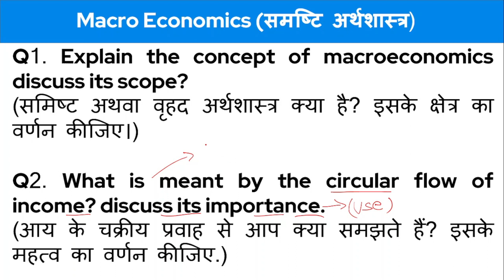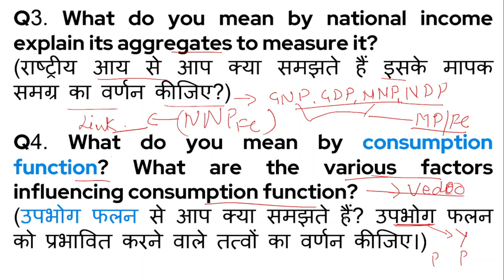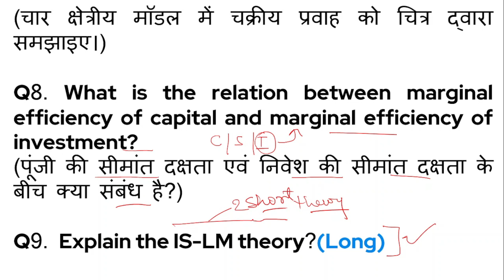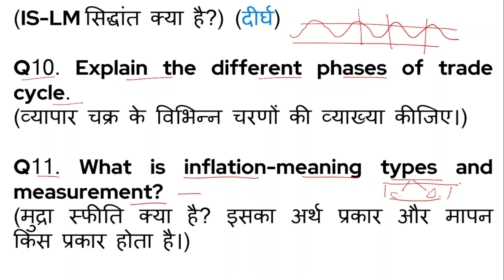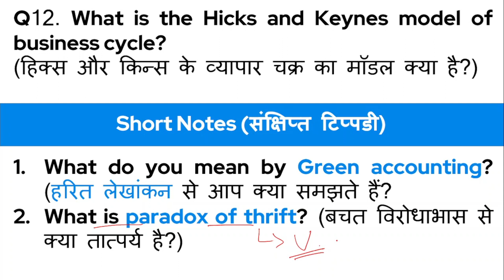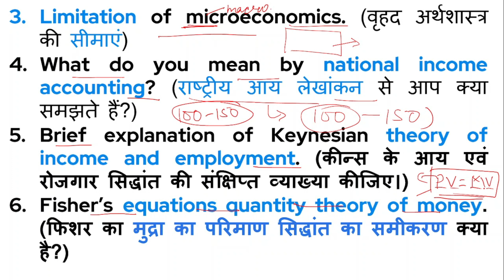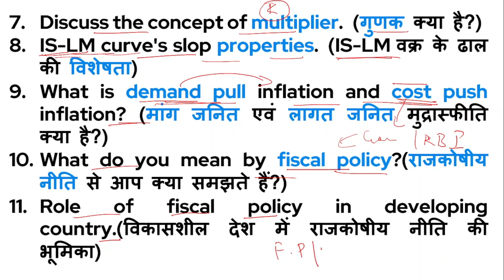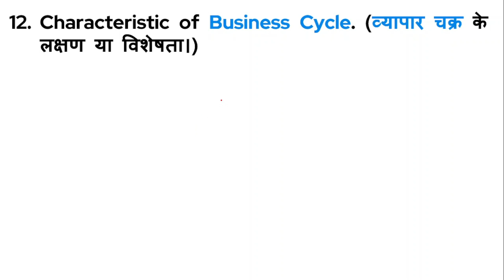MACRO ECONOMICS || समिष्ट अर्थशास्त्र || most important question B.com 5 semester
Hello Students.!
In this video, I'm gonna give most important questions from this subject  .

(Relationship between Consumption and Saving Functions)
National income by expenditure method
(Demand & Law of Demand||मांग और मांग का नियम)
(What are DEGREES OF ELASTICITY OF DEMAND || मांग की लोच की श्रेणियाँ)
(What is Law of Variable Proportion | परिवर्तनशील अनुपात नियम)
(Return to Scale || पैमाने का प्रतिफल)